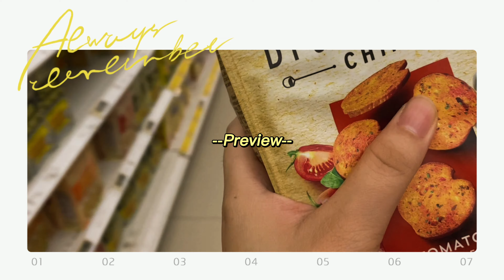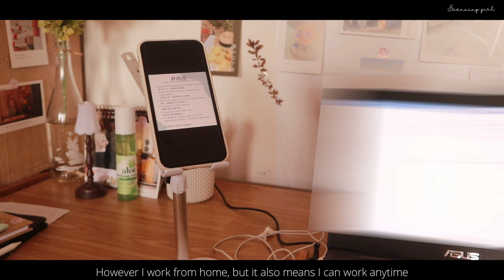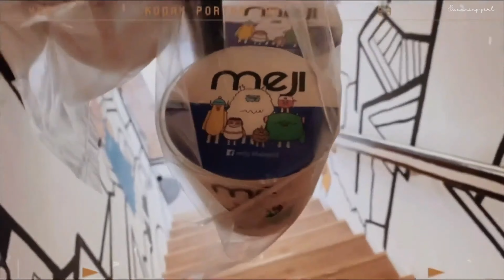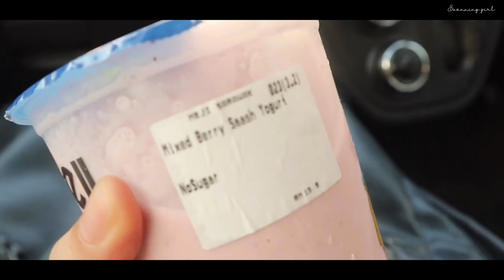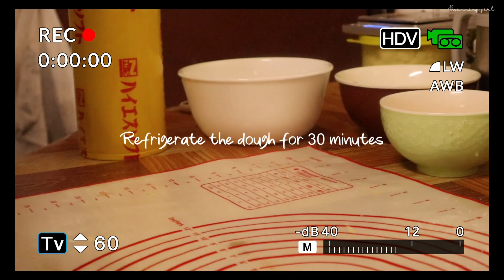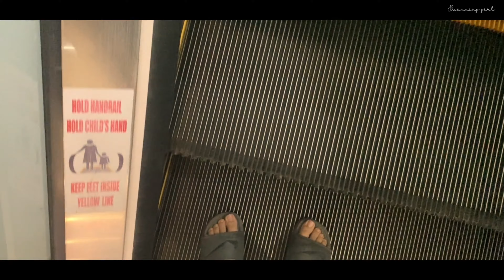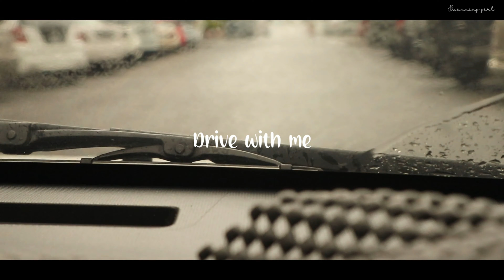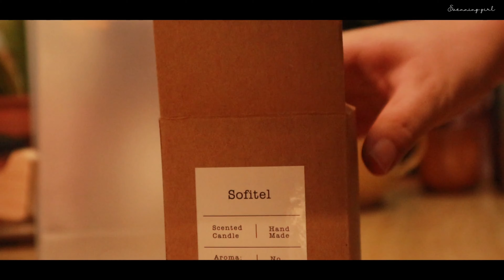EP 20: Daily Vlog l What I had did in rest day l Sushi🍣 , Milk Tea 🧋 , Egg Tart , New Candles 🕯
So that, u will receive my latest video and check it out! More aesthetic videos will be uploaded in the future.

Iroh-Wendy Marcini
Tell Me Should I've Know-Victor Lundberg
Listening through you-Jonathan Mollberg
Golden Things-Kylie Dailey
Ain't Gonna Live This Like No More

❓faq:
age - 23 years old
course - 3rd year, chemistry
country - Malaysia
editing app - wondershare filmora x, imovie, canva

⭐Alternative stylus pen for iPad l Aesthetic Unboxing ASMR with music, testing on iPad Air 2, review ⭐Dinnerware Haul l Aesthetic Unboxing📦 ASMR l I spend RM 39 for 13 items (plates🍽️, bowl🥣 , cups🥃...) Productive series
⭐📚📚How is your exam? ⌚l Daily Exam Study Vlog l Final Year Chemistry Student 🌡️ l Malaysia Study with Me series
⭐📚2 Hours Study with Me at Library l Real-time, with timer and sad oriental music (with nature sound)： ⭐Study with me (night ver.) l Real-Time, Keyboard ASMR, Background noise, No music l Etoile de Lune ⭐(Morning ver.) Study with me ASMR 📒l 1 Hour Real-Time l iPad note taking l Goodnote 5 l No music

Tags: weekly vlog daily vlog vlog Malaysia chemistry student vlog university student vlog recording my life quarantine vlog vlog 2021 Malaysia vlog chemistry student silent vlog asmr vlog unboxing vlog unboxing asmr music vlog silent vlog productive vlog number painting vlog food vlog  eggtart painting no copyright bgm no copyright cute bgm